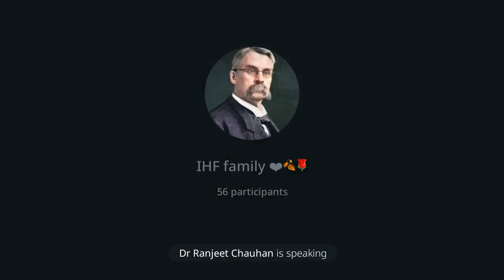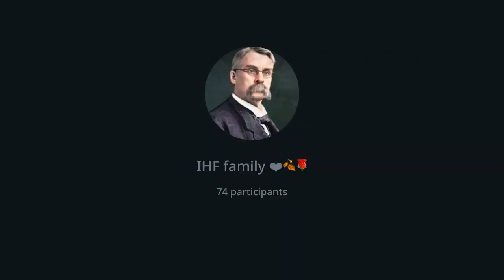A CASE OF CARCINOCIN AND DD WITH CARING REMEDIES # HOMOEOPATHY MIND METHOD RUBRIC# DR AGRAWAL